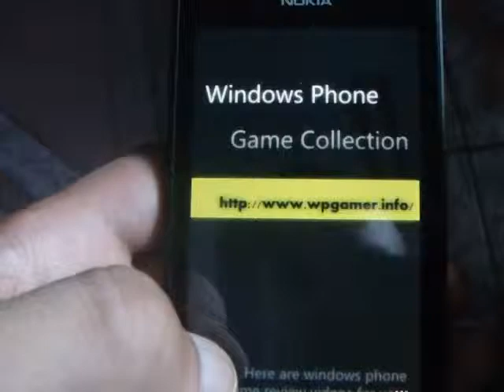Windows Phone Game What's my IQ Review